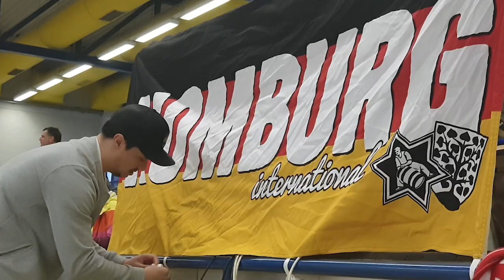Homburg TV 1878 - VTV Mundenheim [Match Highlights]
Der Klub des mazedonischen Handball-Nationalspielers Jovan Talevski – Homburg TV bestritt ein Handball-Derby gegen die Mündenheimer.

Das Spiel und der Verein von Jovan Talevski haben dieses Spiel verloren, aber der Präsident des Vereins, Herr Jörg Ecker, erschien zur Halbzeit dieses Spiels mit sensationellen Neuigkeiten vor dem heimischen Publikum. Der Klub unterschrieb beim Melsunger Yves Kunkel, der aus der stärksten Liga - der Bundesliga - zum Team des TV Homburg wechselt.

Nach unserem Besuch und unserer Vision verfügt der Verein über gute organisatorische Fähigkeiten und eine Voraussetzung für den Aufstieg in höhere Handballligen in den deutschen Spielklassen.

Diese beiden Teams sind Teil der deutschen Handball-Oberliga, die den vierten Platz in der deutschen Handball-Liga belegt.

Клубот на македонскиот интернационалец во ракомет, Јован Талевски - Хомбург ТВ играше дерби натпревар во ракомет против екипата на Mundenheim.
Натпреварот и клубот на Јован Талевски го загубија овој натпревар но претседателот на клубот Господинот, Jörg Ecker на полувремето од овој меч излезе пред домашната публика со сензационална вест. Клубот потпиша со играчот на Melsungen, Yves Kunkel кој од најјаката лига - Бундеслигата прави трансфер во екипата на ТВ Хомбург.
Овие две екипи се дел од Германската Оберлига во ракомет која се рачуна четврта по ранг во ракометните германски дивизии.

The club of the Macedonian handball international, Jovan Talevski - Homburg TV played a handball derby match against the Mundenheim team.
The match and the club of Jovan Talevski lost this match but the president of the club Mr. Jörg Ecker at the halftime of this match appeared in front of the home crowd with sensational news. The club signed with the player from Melsungen, Zves Kunkel, who from the strongest league - the Bundesliga makes a transfer to the team of TV Homburg.
These two teams are part of the German Handball Oberliga, which is ranked fourth in the German handball divisions.